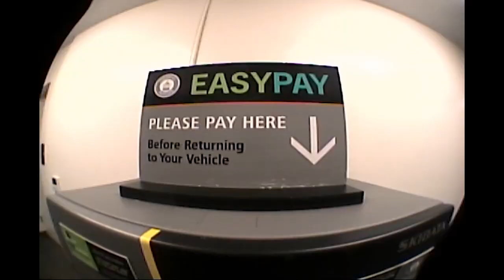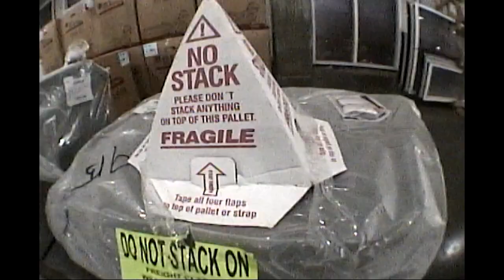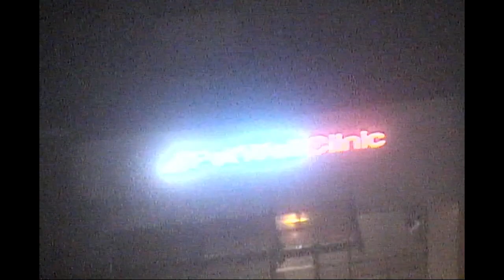OUTTAKES VOL.2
Welcome back to another installment in the Outtakes series, get comfortable and enjoy the journey from Washington DC to the top of a Skyscraper back down to getting lit with me and my friends and finally back to last weeks concert. I hope you guys enjoy these clips that I've put together for your enjoyment.

as always, lets keep pushing the vetementsjacket agenda